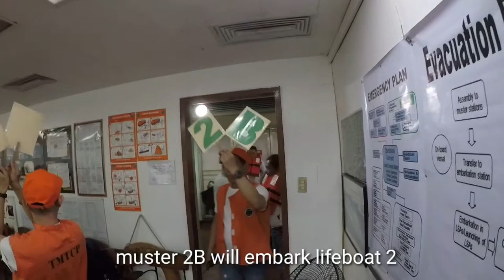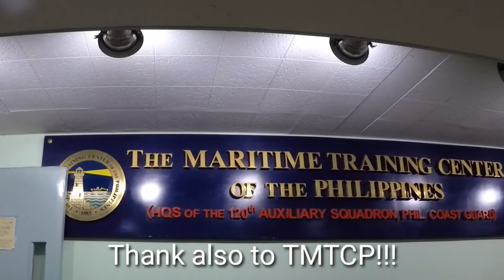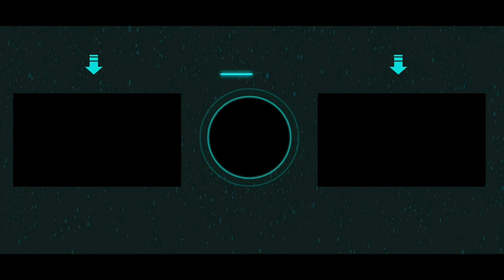Passenger Crowd Management Safety Training Drills at The Maritime Training Center of the Philippines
Safety drills procedure for Passenger Crowd Management Safety Training
Location: The Maritime Training Center of the Philippines, 3rd floor G.E. Antonio Bldg. Kalaw Manila
Instructor: Capt. Alejandro Aquino
Capt. Aquino is a grea mentor, he ensures everyone gets familiarized with the trainings.  He is very passionate about teaching and shares all his experiences as a seafarer.
Safety is the most important in being a seafarer.
PCMT will prepare you for your life in the cruise ship.
You need to have Passenger Safety Training before getting the Passenger Crowd Management.
Visit TMTCP for more inquiries.

This will be a great help for me in creating more videos in the future.